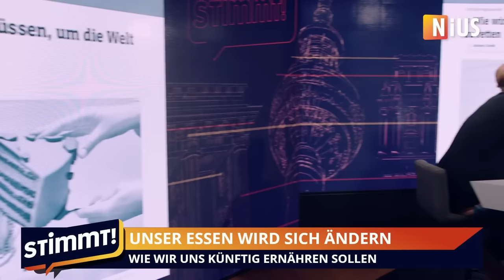Debatte Eskaliert bei @Stimmt-DerNachrichtenTalk! | Veganerin VS. Mitläufer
❗ ➡️ Wenn du diese Arbeit wertvoll findest, bitte unterstütze mich. Mit euren Spenden decke ich Reisekosten und Demo-Equipment für mich und Tierrechtsaktivisten im gesamten deutschsprachigen Raum:

❗ Warum müssen wir VEGAN leben und für die Tiere kämpfen? Schau um das zu verstehen das kurze Video "WARUM VEGAN?"

➡️ Die wichtigsten BÜCHER:
💥Ethik:

➡️ Vegane Ernährung für Dummies mit der GRATIS "Tägliche Dutzend" (Daily Dozen) App

💥KURZINFO:

❗ Solange du nicht vegan bist, missbrauchst du Tiere als Sklaven.

➡️ Hühner und Küken leiden und sterben für Eier. Kühe und Kälber leiden und sterben für Milch. Auch Vegetarier*innen nutzen Tiere als Sklaven und sind für Tierqual und Tiermord verantwortlich

➡️ Wähle die vegane Lebensweise und setz dich aktiv ein für ein Ende der Massenvernichtung und Versklavung der Tiere. Die Tiere brauchen deine Stimme.